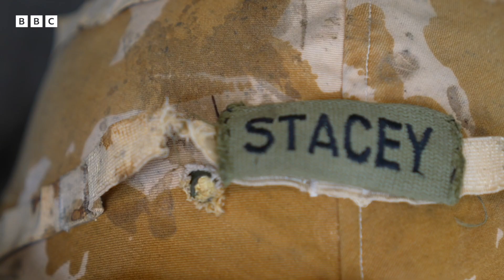The Helmet That Saved My Life | BBC Scotland News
Kevin Stacey was among thousands of British troops deployed to Iraq in 2003. Twenty years on, he recalls the moment he came under attack.